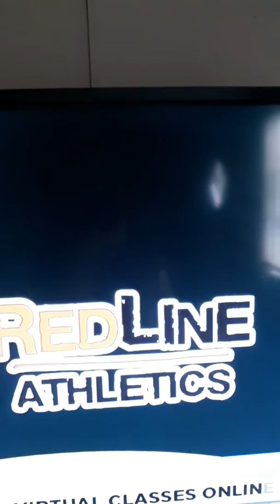OFFERING FREE VIRTUAL CLASSES ONLINE REDLINE ATHLETICS LET'S YOU WORKOUT FROM HOME